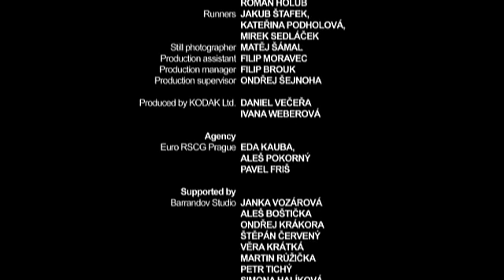Grain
Kodak asked Euro RSCG Prague, acommercial agency in Europe, to respond to a brief about film capture vs. digital capture and create a 30 second commercial spot.
Tags/Keywords: motion picture film, commercials